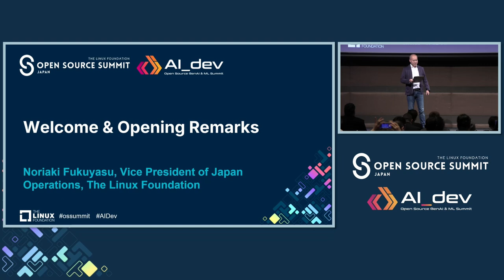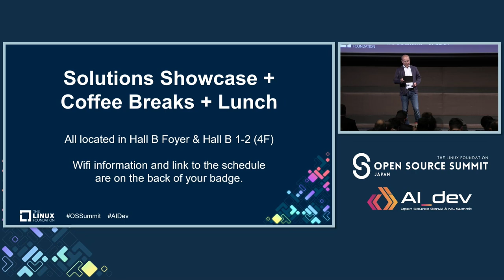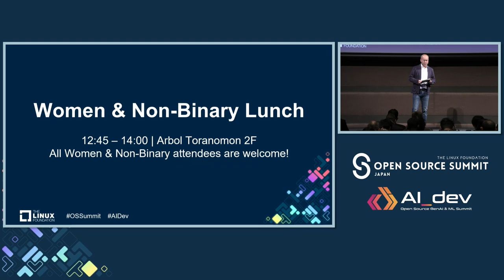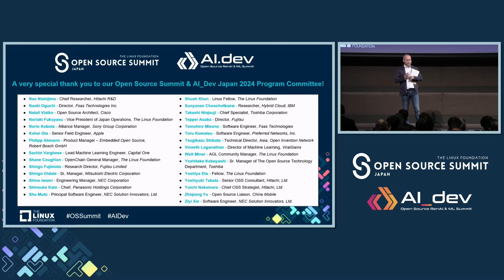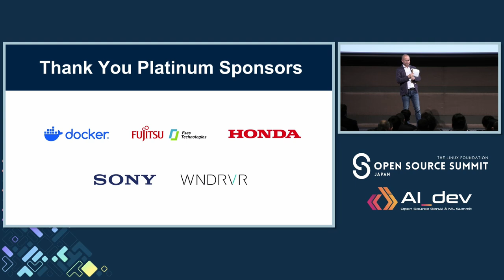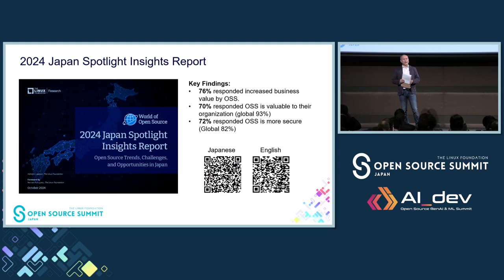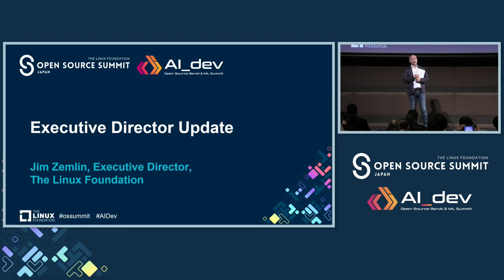Keynote: Welcome & Opening Remarks - Noriaki Fukuyasu, Vice President of Japan Operations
Keynote: Welcome & Opening Remarks - Noriaki Fukuyasu, Vice President of Japan Operations, The Linux Foundation